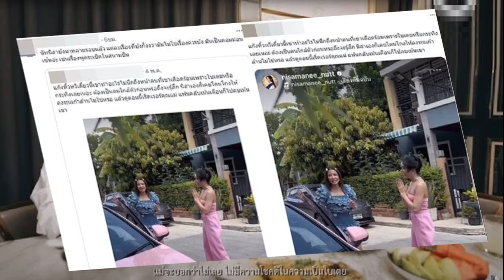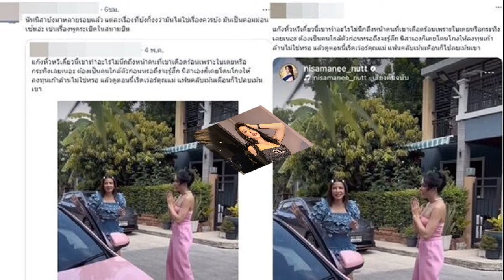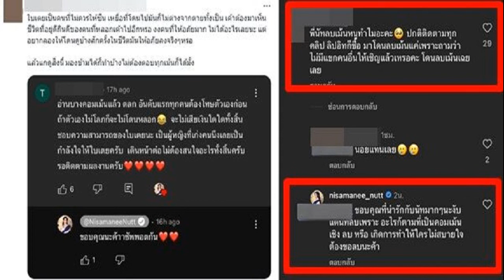นาโอยะ อิโนอุเอะ แกร่งจัดน็อก เนรี ร่วงยก 6 ป้องกันแชมป์โลก 4 สถาบัน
กีฬา
6 พ.ค. 2567
19:32 น.
“ไคบุตสึ” นาโอยะ อิโนะอูเอะ แชมป์โลกชาวญี่ปุ่น เจ้าของแชมป์โลกซูเปอร์แบนตั้มเวต 4 สถาบันหลัก WBA,WBC,WBO,IBF ป้องกันตำแหน่งเอาไว้ได้อีกครั้งหลังทุบ หลุยส์ เนรี นักชกเม็กซิกัน อดีตแชมป์โลก WBC ยก 6 ในการชกที่โตเกียวโดม ประเทศญี่ปุ่น เมื่อ 6 พ.ค. นาโอยะ รักษาสถิติชนะรวดเป็น 27 ไฟต์ติดต่อกันตั้งแต่ชกอาชีพ
(Photo by Philip FONG / AFP)

ยก 1 นาโอยะ พลาดโดนฮุคซ้ายของเนรี โดนนับ 8 จากนั้นนักชก จังโก้ รีบฉวยโอกาสรุกไล่ทันที แต่ก็โดน อิโนอุเองัดอัปเปอร์คัตจังๆ ชะงักไปเหมือนกัน ยก 2 อิโนอุเอะ เอาคืน 1 นับหลังโยกหลบสองหมัดของเนรีก่อนสวนด้วยฮุคซ้ายเข้าเต็มหน้าส่งเนรี ลงไปนับ 8 บ้าง

เข้าสู่ยก 3 ทั้งสองเริ่มคุมเชิงหาจังหวะเข้าทำ นาโอยะ ได้จิ้มขวาทำเอาเนรีหน้าหงาย ยก 4 นาโอยะ เริ่มได้ใจหลอกทิ่มซ้ายทะลุการ์ด ก่อนที่ทั้งคู่จะยืนลดการ์ดท้าทายกันกลางเวที
เข้าสู่ยก 5 นาโอยะ เริ่มออกหมัดชุดเข้าเป้า และใช้ลีลาโยกหลบหมัดของเนรี ก่อนจะซัดฮุคซ้ายสั้นจนเนรี หล่นเห็นๆนับ 8 ไปอีกครั้ง
ยก 6 นาโอยะ ปล่อยให้เนรี รัวหมัดชุดก่อนจะผายมือไม่มีปัญหา และเริ่มเดินหน้ากระหน่ำชุดใหญ่ และเผด็จศึกด้วยฮุคขวาเน้นๆน็อกเนรี ปิดฉากแค่ยกนี้ นาโอยะ ป้องกันแชมป์เอาไว้ได้ แบบสบายๆ เพิ่มสถิติเป็นชนะรวด 27 ไฟต์ในจำนวนนี้เป็นการน็อกเอาต์คู่ชก 24 ไฟต์
ด้านทาคุมะ อิโนอุเอะ น้องชายของนาโอยะ ป้องกันแชมป์ WBC แบนตั้มเวต หลังเอาชนะคะแนน โช อิชิดะ เอกฉันท์(118-109, 118-109, 116-111)

ขณะที่ โยชิกิ ทาเคอิ นักชกญี่ปุ่นกระชากเข็มขัดแชมป์จาก เจสัน มาโลนีย์ จากออสเตรเลีย เป็นแชมป์โลก WBO รุ่นแบนตั้มเวตคนใหม่ด้วยการชนะคะแนนเอกฉันท์(117-110, 116-111, 116-111)